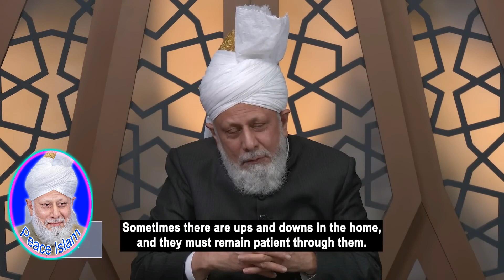Khandani madakhilat se jode ke darmiyan masail paida hote hain, in masail ko kaise hal karein? 2196